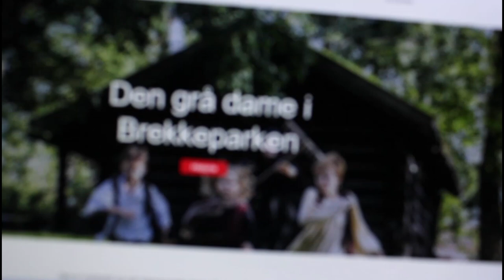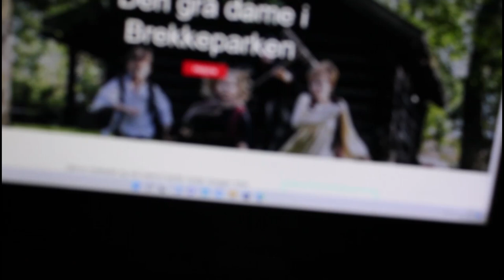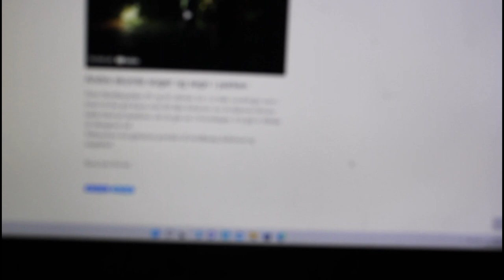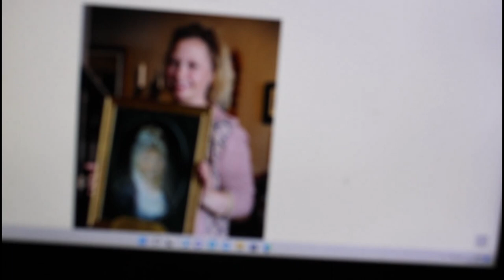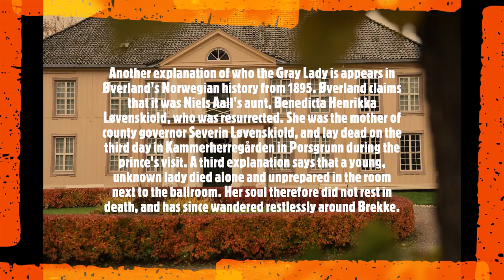the break park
Another explanation of who the Gray Lady is appears in Øverland's Norwegian history from 1895. Øverland claims that it was Niels Aall's aunt, Benedicta Henrikka Løvenskiold, who was resurrected. She was the mother of county governor Severin Løvenskiold, and lay dead on the third day in Kammerherregården in Porsgrunn during the prince's visit. A third explanation says that a young, unknown lady died alone and unprepared in the room next to the ballroom. Her soul therefore did not rest in death, and has since wandered restlessly around Brekke.